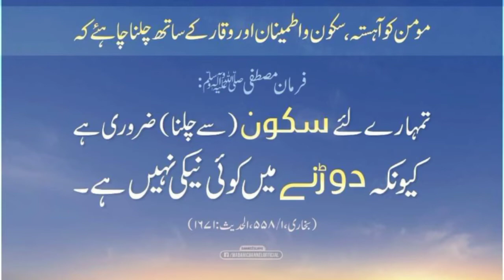Health Benefits Of Asparayms | Shaqaqul Misri Ke Fayde | Urdu Hindi | Jari Botion Ki Pehchan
aj ki video mein aik jari boti ke fayde baty ha jis ka name ha shaqagul misri
Rashid Attari
Zakawat E Hiss Ka Ilaj | Mani Ke Qatry Any Ka Ilaj |Asli Ilaj Kasy kre | Urdu Hindi | Mujarab Nuskhe
how to increase size of penis/nafs ko lamba karne ka tarika/nafs ko bada karne ka tarika
49 Saffron Benefits/Zafran ke 49 faiday/زعفران کے 49 فاتدے/Urdu Hindi/Rashid Attari
Category
Education